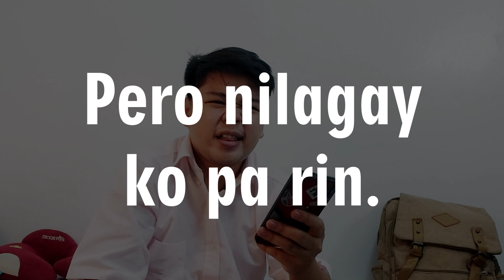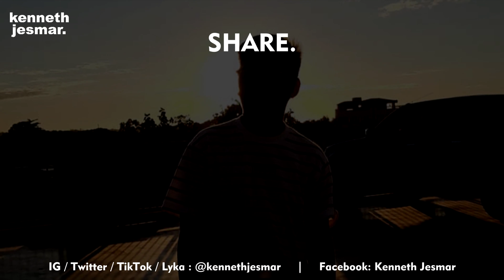Vlog 012 | Reacting to my TikTok Videos during ECQ | PART 2 | Kenneth Jesmar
Lyka: @kennethjesmar